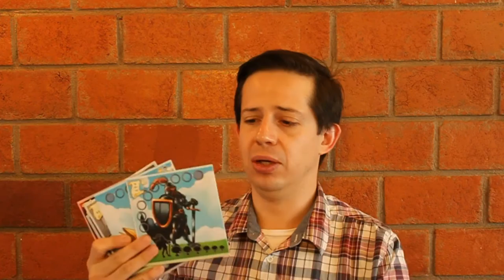Reseña de Medieval Academy (Juego de mesa / Board Game)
En este video encontrarás mi opinión sobre Medieval Academy, un juego de Nicolas Poncin, publicado por Blue Cocker en 2014 y con ilustraciones de Piero.